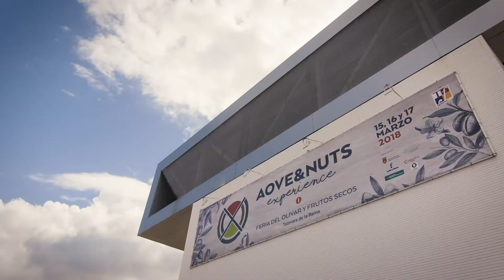AOVE AND NUTS marzo 2022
AOVE & NUTS experience
2º Feria del Olivar y Frutos Secos
del 17 al 19 de marzo 2022